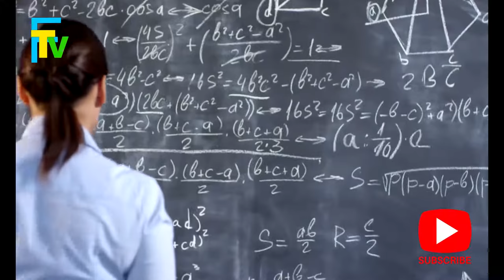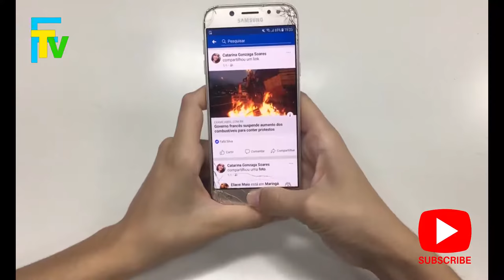TOP 10 SECRETS TO KILL INFERIORITY COMPLEX & DOUBLE SELF CONFIDENCE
Game of minds